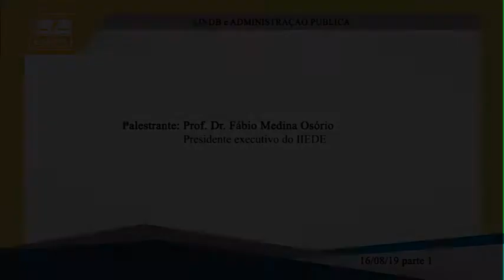LINDB e Administração Pública - Fábio Medina Osório - EMERJ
LINDB e Administração Pública

16/08/19

2ª Reunião do Fórum Permanente de Probidade Administrativa

Palestrante: Fábio Medina Osório

Tema: Acordos na Administração Pública